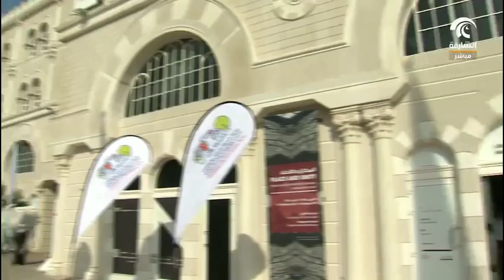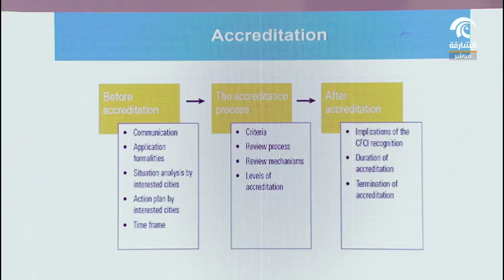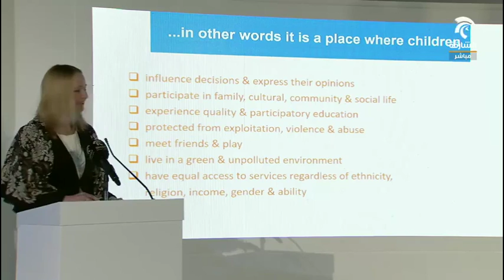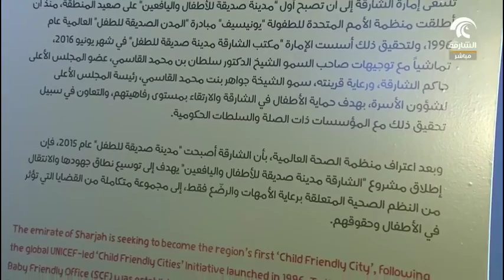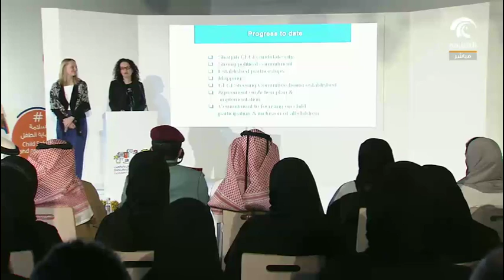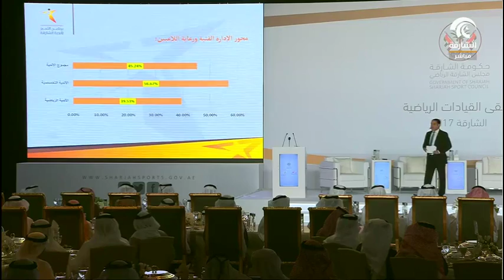المؤتمر الصحفي للإعلان عن مدينة الشارقة صديقة للأطفال و اليافعين